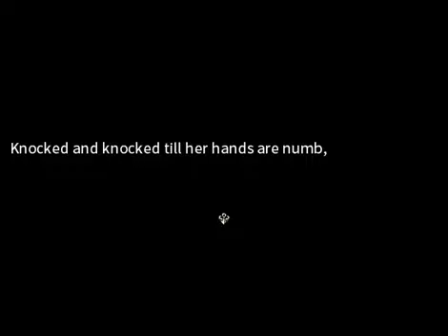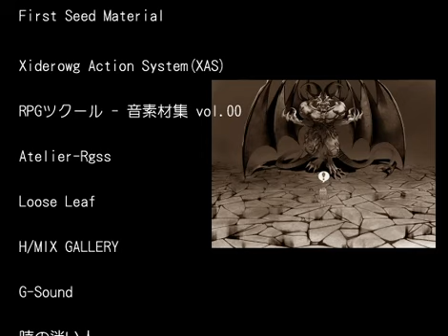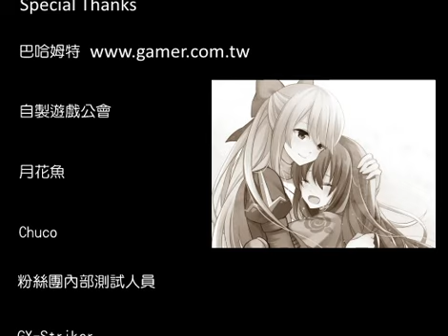Eternal Senia #11 : (True Ending) Eternal Determination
In this episode of Eternal Senia we get the final and Canonical Ending of the Game.